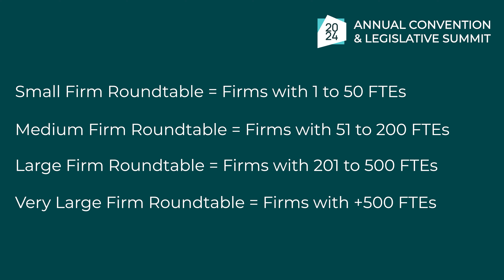Highlights and Must See Events - ACEC Convention 2024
Get the most out of your time at ACEC Convention & Legislative Summit as we showcase the highlights and must-see events you will want to put on your schedule.